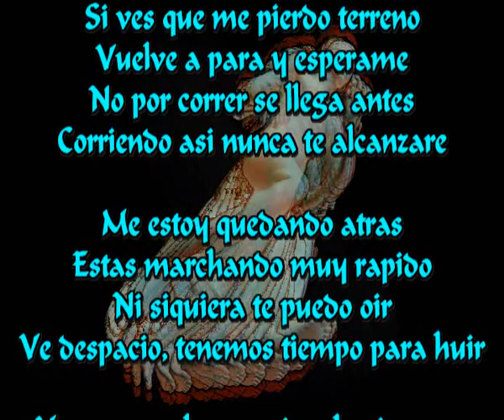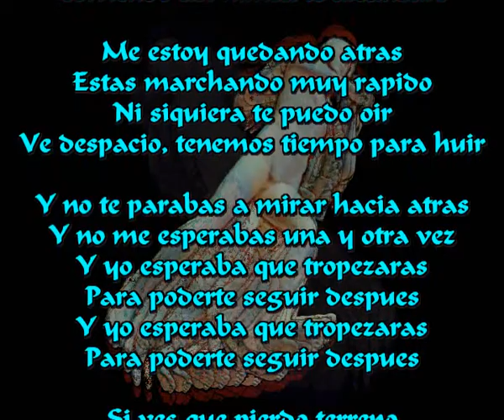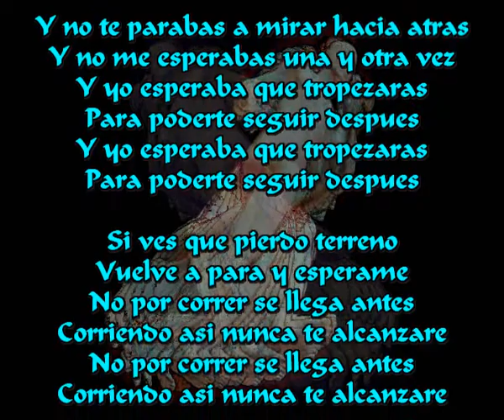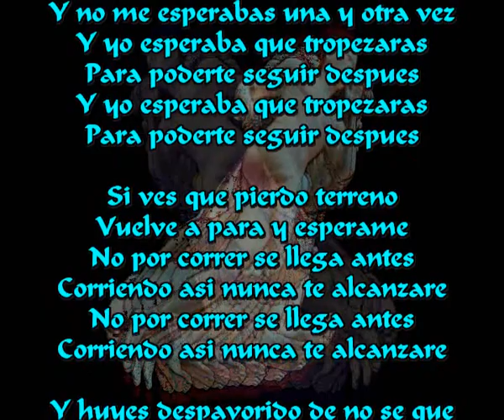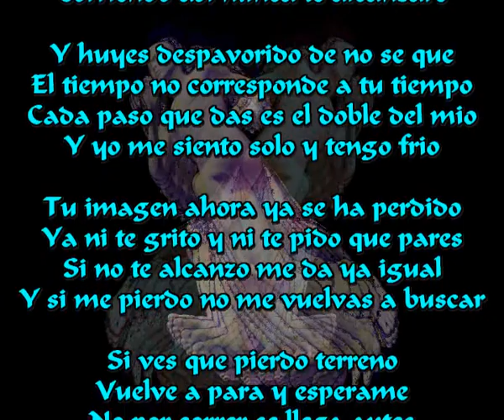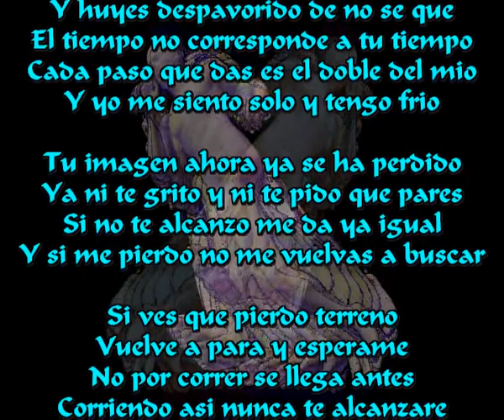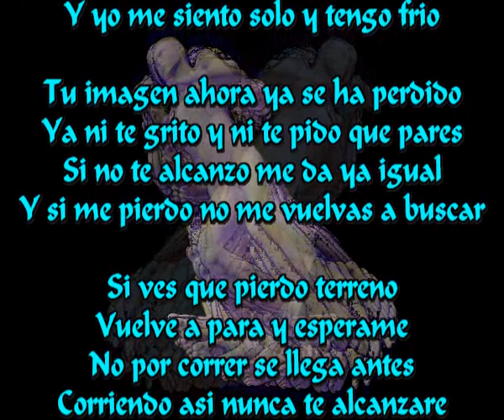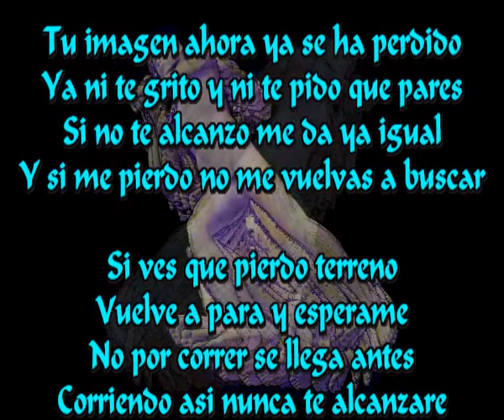Nunca te alcanzare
Si ves que me pierdo terreno
Vuelve a para y esperame
No por correr se llega antes
Corriendo asi nunca te alcanzare

Me estoy quedando atras
Estas marchando muy rapido
Ni siquiera te puedo oir
Ve despacio, tenemos tiempo para huir

Y no te parabas a mirar hacia atras
Y no me esperabas una y otra vez
Y yo esperaba que tropezaras
Para poderte seguirte despues
Para poderte seguir despues

Si ves que pierdo terreno

Y huyes despavorido de no se que
El tiempo no corresponde a tu tiempo
Cada paso que das es el doble del mio
Y yo me siento solo y tengo frio

Tu imagen ahora ya se ha perdido
Ya ni te grito y ni te pido que pares
Si no te alcanzo me da ya igual
Y si me pierdo no me vuelvas a buscar